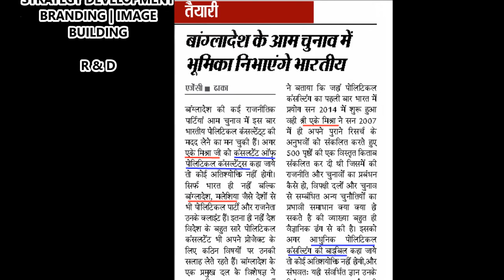AK MISHRA ON KARNATAKA ELECTIONS 2018 LIVE DEBATE @